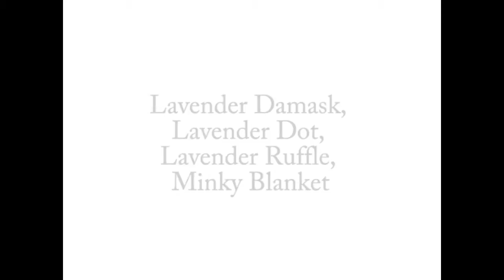Cobija de bebe, minky personalizada color lavanda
100% Hecho a mano - Usamos los mejores materiales disponibles, escogemos con cuidado nuestros maquinas bordadoras, “picot edge“ y maquinas de coser, asi como nuestros provedores. Encontrar buenos proveedores toma tiempo, desde las bobinas al hilo que usamos en nuestro bordados, hasta las cosas que ni se verán en el producto final, usted puede estar segura que hemos puesto mucho esfuerzo en hacarte llegar la mejor calidad. Nuestra línea de Minky es Koreano - no la que se encuentra fácilmente en las tiendas de tela, ya que el  Minky Koreano es más grueso, y aguanta el uso rudo que le dará su bebé.